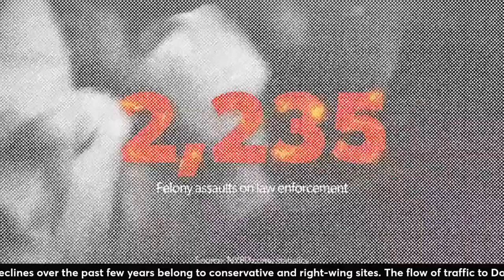WITCH HUNT!!: Trump Takes Case From NY Court Room To NY Bodega (E1881) 4/17/24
Former President Trump made a dramatic return to New York for a civil fraud trial, accused of inflating his businesses' value. Despite not addressing the court, he orchestrated a media spectacle to stay in the spotlight and positioned himself as a victim of a politicized justice system, solidifying his lead in the 2024 GOP primary.